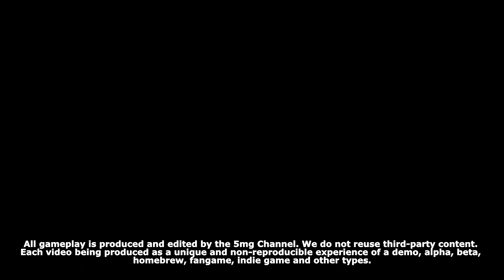MOTHER OF MANY: Manage Crops and Kill Hordes of Monsters to Escape a Family's Curse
Game Description
Mother of Many is a short indie first-person action, horror and "shooter" game that was produced by Brainwash Gang and published on March 14th of that year, being available on the itch.io platform. Mother of Many tells the story of a village of mice who lived in a forest. Unfortunately, the place where they lived was infertile, and nothing grew there. By praying to the "Mother of Many", the deity they followed, they discovered that this was because of their sins and that only a blood offering would be needed to bring fertility to the land and good harvests. After several periods of sacrifices and harvests, they reached the point where there was nothing left and only two sisters remained. Now it's up to the little sister to get stronger to end the family curse.